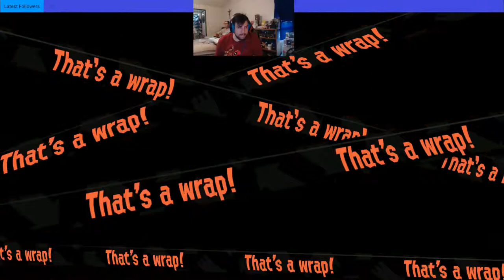Splatoon 2 - Salmon Run with my boys part 1